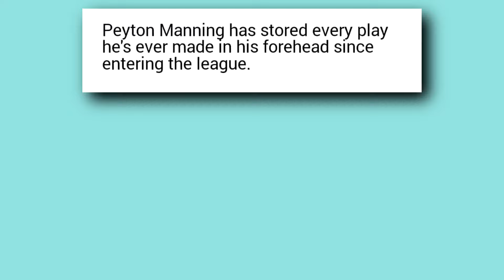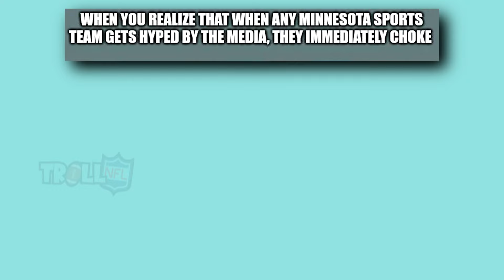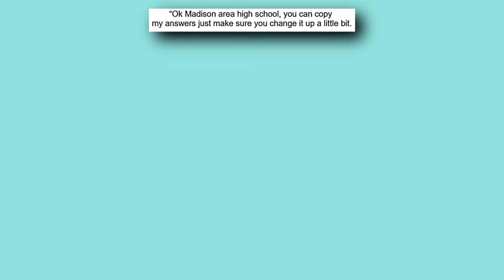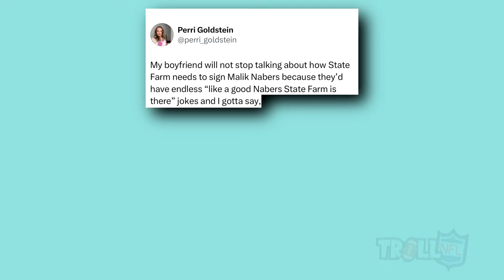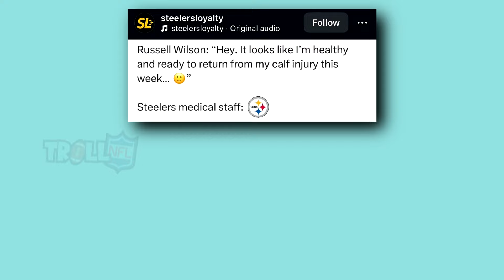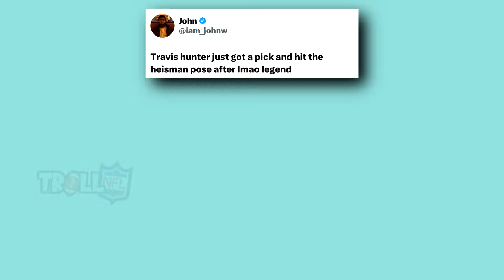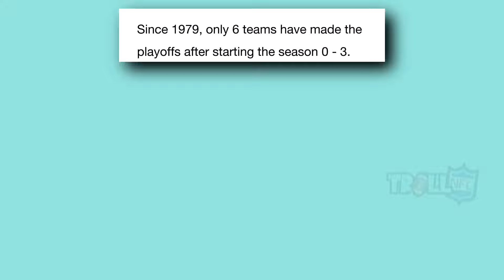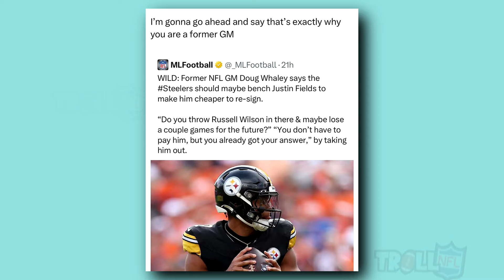Best Troll NFL Memes v103